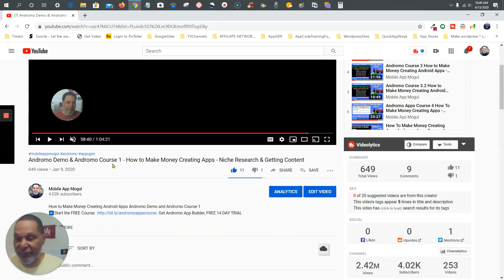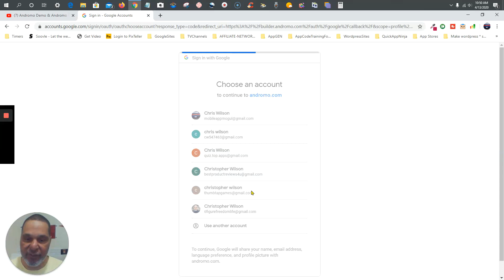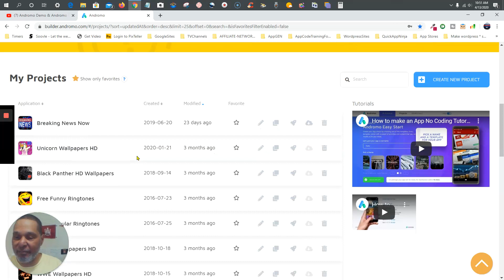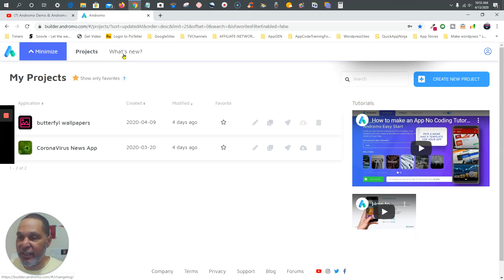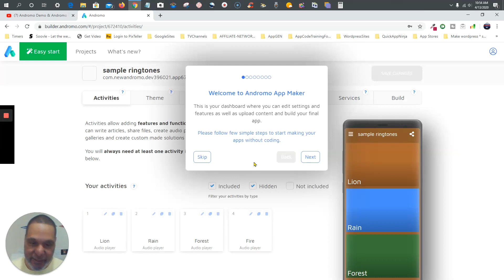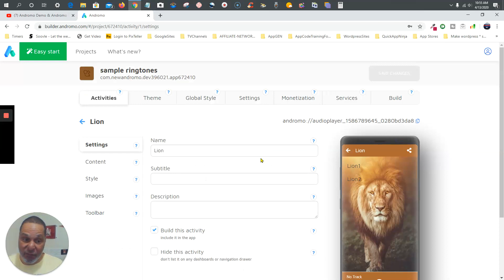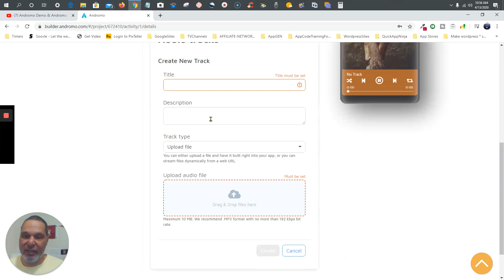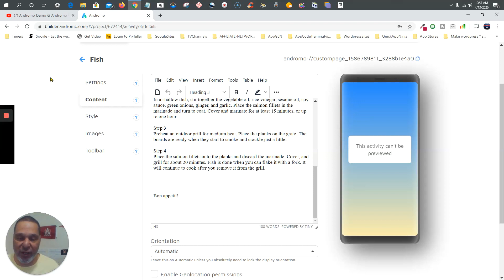𝐇𝐨𝐰 𝐓𝐨 𝐔𝐬𝐞 𝐀𝐧𝐝𝐫𝐨𝐦𝐨 𝐀𝐩𝐩 (𝐄𝐚𝐬𝐲 𝐒𝐭𝐚𝐫𝐭) - 𝐄𝐱𝐚𝐦𝐩𝐥𝐞𝐬 𝐨𝐟 𝐀𝐧𝐝𝐫𝐨𝐢𝐝 𝐀𝐩𝐩𝐬 𝟐𝟎𝟐𝟎 (𝐌𝐮𝐬𝐢𝐜 𝐯𝐞𝐫𝐬𝐢𝐨𝐧)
🎯How To Use Andromo App (Easy Start) - Examples of Android Apps 2020 (Music version). Get Andromo App Builder

Andromo App Builder is built for people like you. With useful features, your dream and idea can become a reality. Andromo helps you to achieve big things!

★☆★My #1 Recommended App Building Platform To Make A Full Time Income★☆★

In This Training/Class You Will Learn:
✅How to use the Easy Start menu to jump start app creation
✅How to select templates to get started quickly

⏩TAKE ACTION TASKS (Homework):
1. Start use the Easy start templates to make
2. Listen to 1 Motivational Training From The #1 Speaker In The World. This🎁Will Make You💰💰

Next training: ________

Christopher Wilson -The "Mobile App Mogul"

✅PLAYLISTS OF APP COURSES:
🥇AndromoAppCourse

★☆★ Mobile App Mogul Online ★☆★
★ Facebook Learn Create Apps Community

★☆★FREE NO COST App Courses★☆★
How To Make Wallpaper Apps

▼ ▽More Motivation Resources▼ ▽
Life Changing MP3 Downloads:
Music Motivation:
Eric Thomas-Blueprint 4 Success:

AudioBooks:
🥇My #1 Motivation For Getting Rich:
Wallace D. Wattles,Science of Getting Rich: